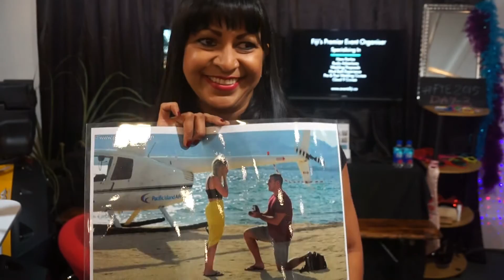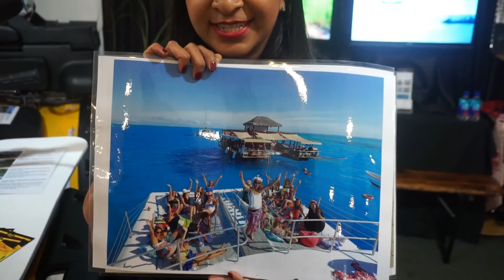Go Dirty in Fiji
John Alwyn-Jones meets the team from Go Dirty Buggy Tours and Events Fiji